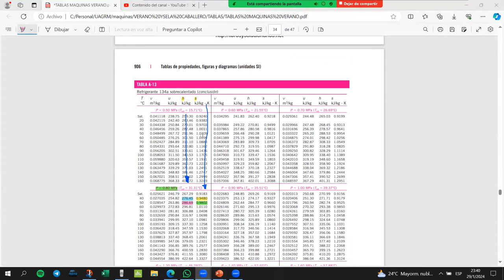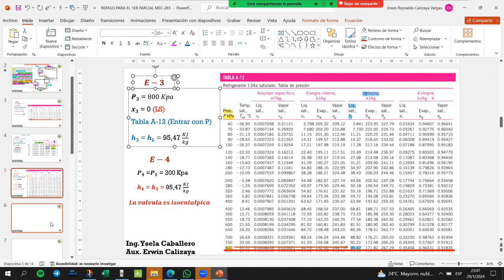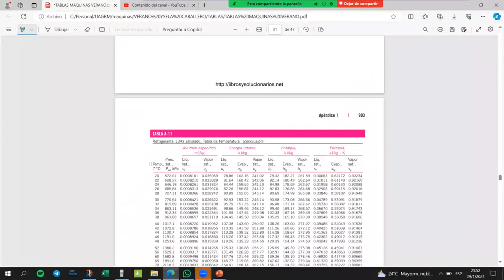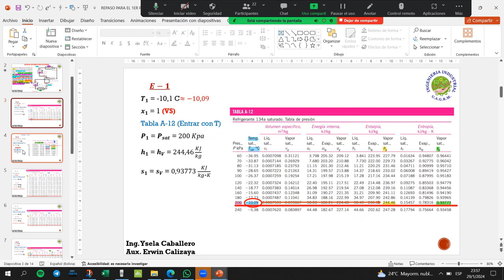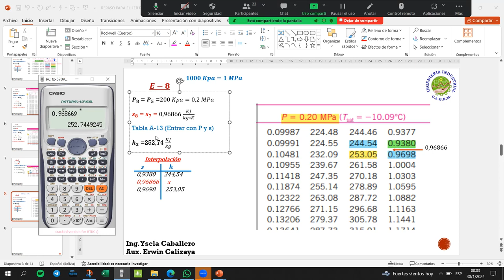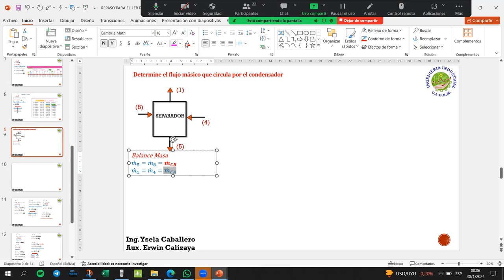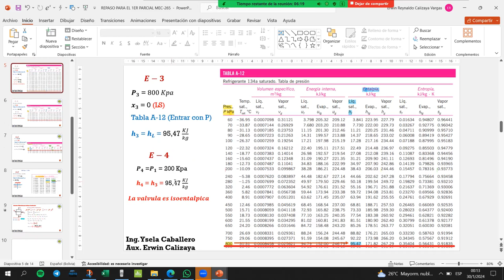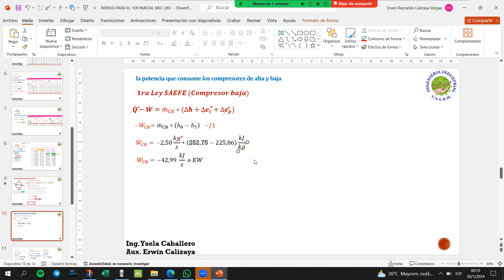REPASO ANTES DEL 1ER PARCIAL PARTE 2